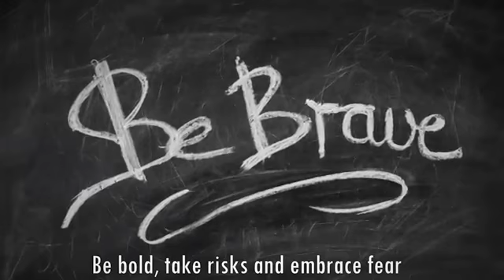Becky Powell Schwartz How to be a FireStarter Episode 5